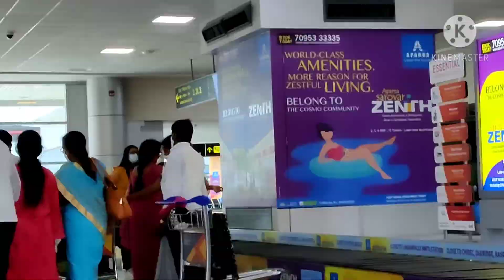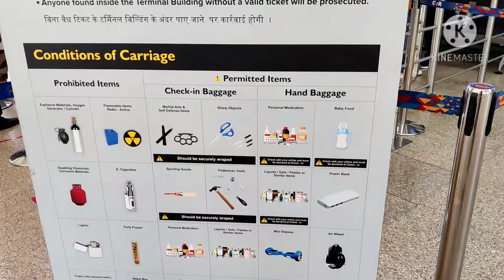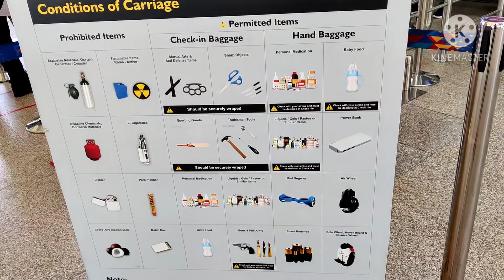DIML in airport sudden గా ఎక్కడికి?ఎందుకు?# నా లగేజీ రాలేదు